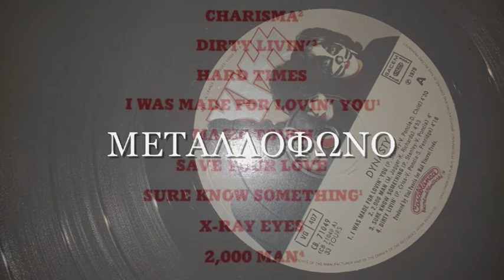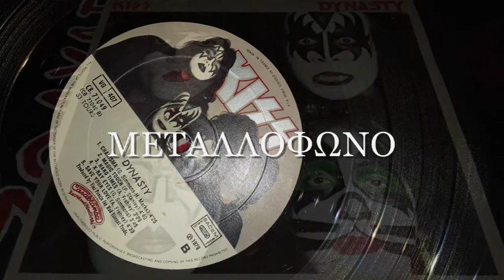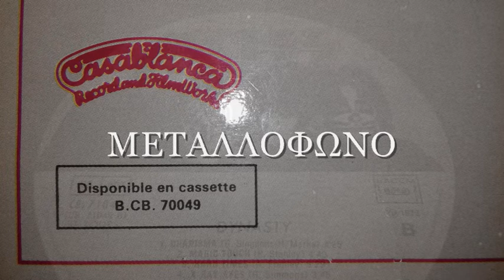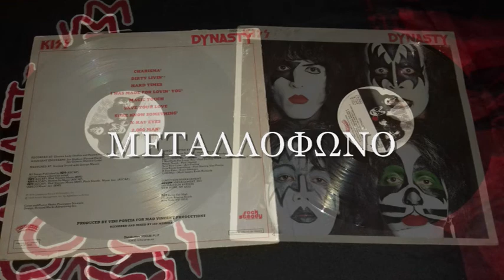youtube video #-2PqrAbZaKQ